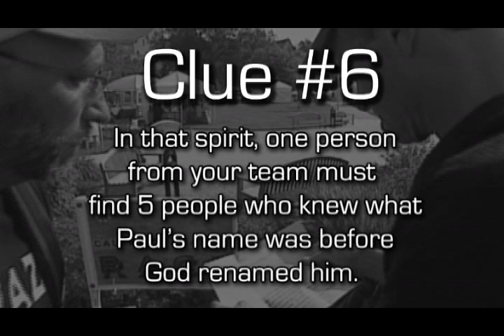Calvary's Amazing Race Episode 7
Calvary's Amazing Race is the current sermon series at Calvary Assembly of God, Toledo, Ohio.
 This week the remaining 6 teams race through the Lucas County Fairgrounds to the final elimination. By the end of the day, half will be cut, and the rest will have the chnace to move onto next week's grand finale.